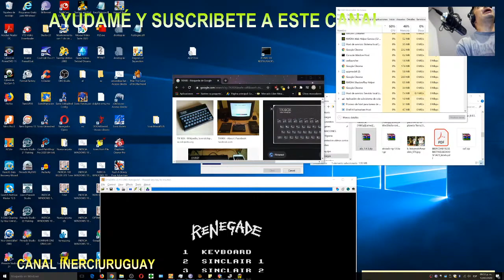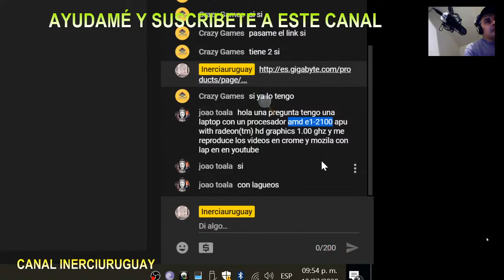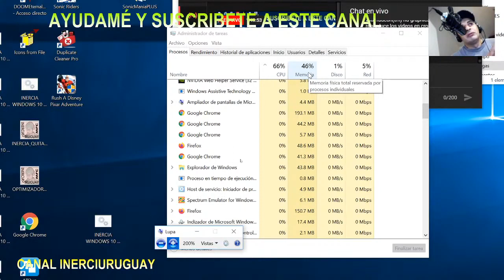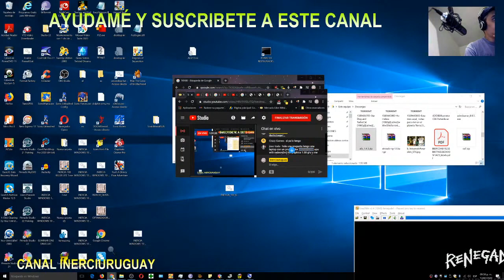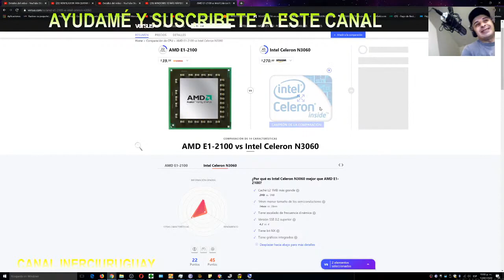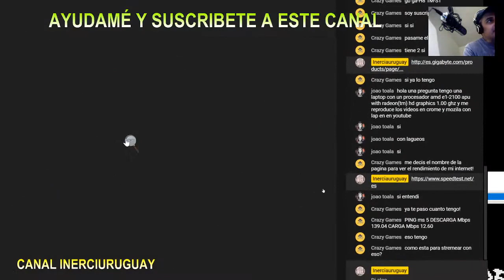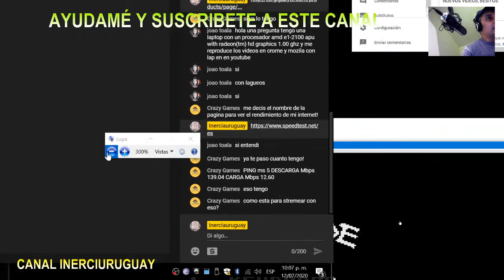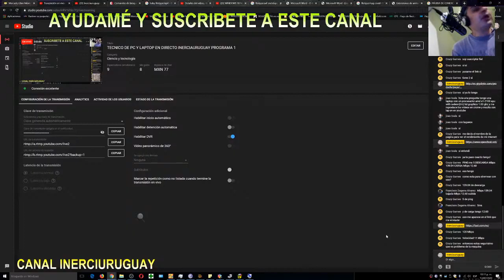MI CONEXION ESTA BIEN PARA HACER STREAMING ? PROCESADOR E1-2100 SE ME LAGEA DIRECTO PROGRAMA 1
MI CONEXION ESTA BIEN PARA HACER STREAMING ? PROCESADOR E1-2100 SE ME LAGEA  DIRECTO PROGRAMA 1 CANAL INERCIAURUGUAY

PROGRAMA DIARIO TRASMITIDO DIRECTO Y EN VIVO DONDE SE OFRECEN SOLUCIONES ,TANTO SEA PARA LAPTOP PC WINDOWS 95 98,XP,VISTA ,8,10X32 X64 BITS,DRIVERS,OPTIMIZACIONES,ACELERACION,REPARACIONES,PROGRAMAS Y TODO LO RELACIONADO CON WINDOWS